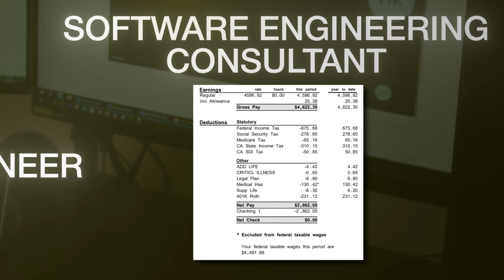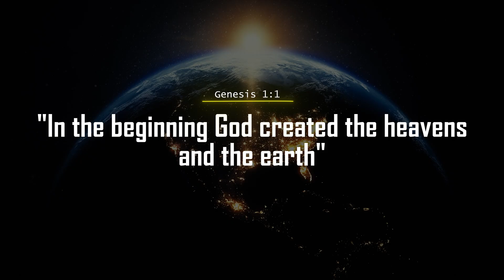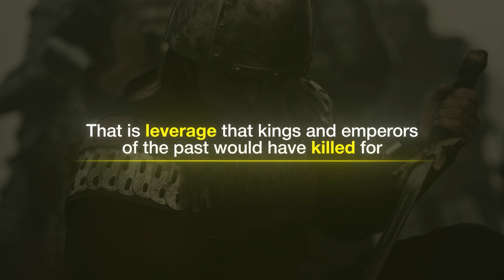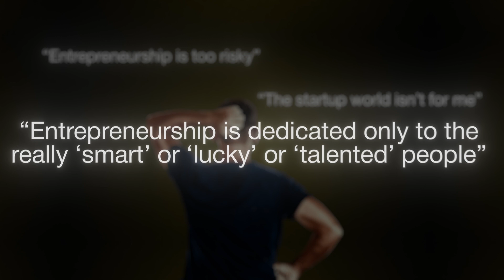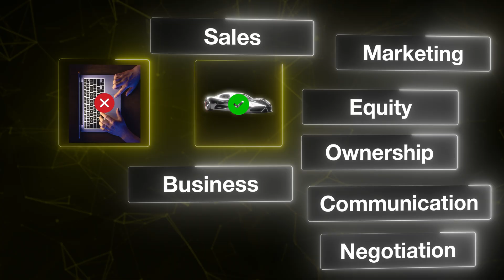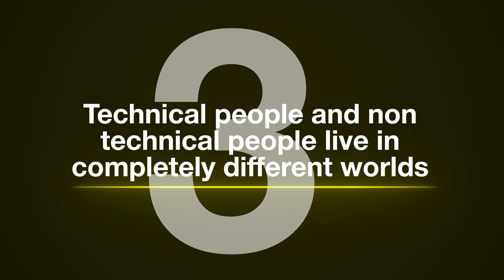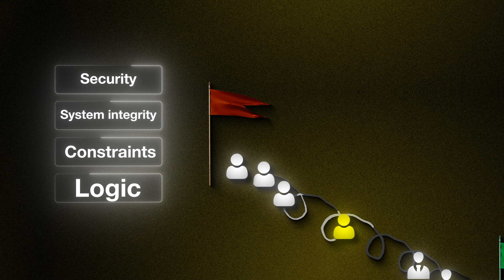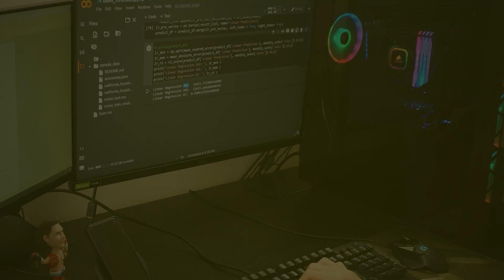10 Years of Software Engineering Wisdom in 14 Minutes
► If you’re a developer dreaming of a startup, I wrote a FREE complete step-by-step 55-page guide on finding, validating, and scaling your first business idea
0:00 – Intro & my background
0:48 – Who this video is for
1:16 – What a software engineer really is
2:30 – Creators, God, and leverage
3:56 – Your value as a creator
4:43 – Limiting beliefs about income
5:50 – The “vehicle” you choose
7:44 – The market only pays for results
9:03 – Technical vs non-technical worlds
10:35 – Speaking the CEO’s language
12:32 – From coder to strategic partner
13:19 – Final mindset shift & wrap-up

If you’re new to the channel, welcome! I’m Bgo - ex NASA and Fortune 500 developer who walked away from it all to build my own 7-figure firm—without funding, luck, or virality. I used a repeatable system to turn my skills into income, and now I help mid-to-senior engineers do the same—building $25k–$50k/month client businesses without wasting time on another failed side project.

I want every software engineer to know they can do more than just code—they can lead, innovate, and change the world.

We as software engineers are the next bastion of humanity - how we approach the upcoming advancements in technology will determine the course of humanity for the next few centuries.